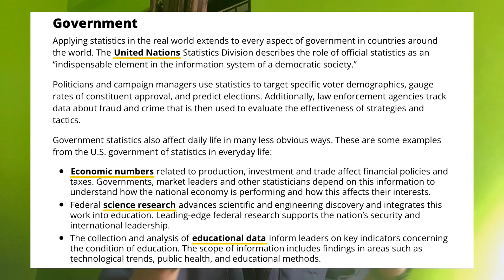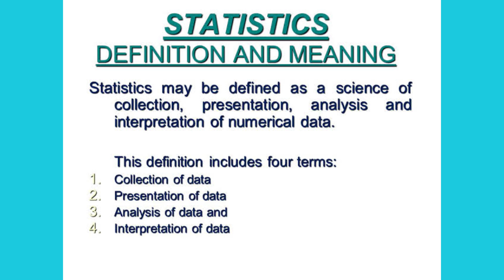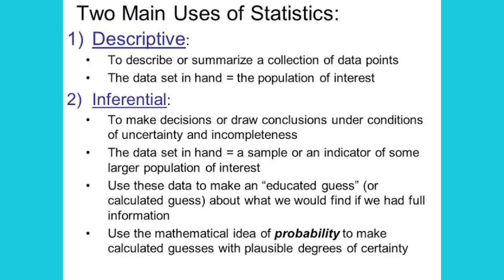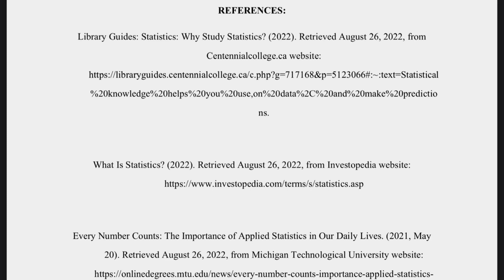STATISTICS IN DAILY LIFE || WHAT IS STATISTICS || THE IMPORTANCE OF STATS || PSY2 FINALS 📊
Record a video stating how you are able to apply statistics in your daily lives.